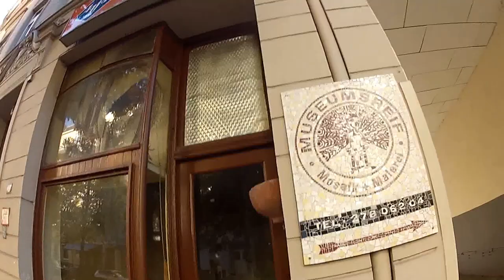Las Tiendas de revelado de Fotos mueren poco a poco